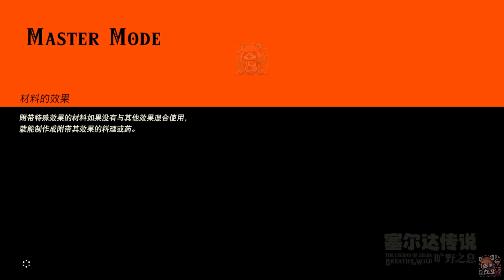手残大叔的旷野大冒险第八期 挑战六个神庙